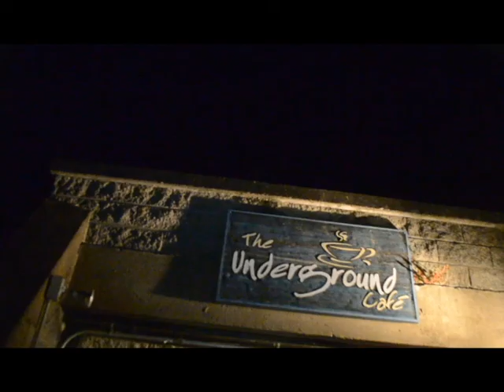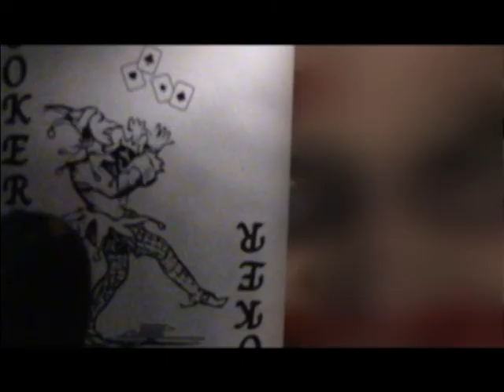Batman at BBC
The Hero that this campus deserves. has finally arrived...